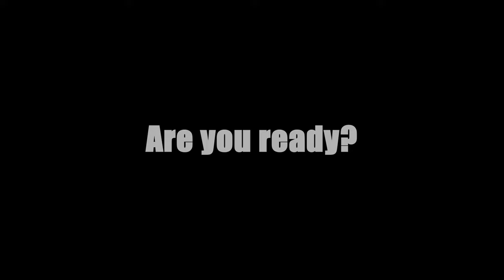The Tribulation 2024| Trailer ( Mashup )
Tribulation 2024 | TRAILER | |Coming Soon   (  Movie clips Mashup )

( Concept Trailer)

We are going to look at the signs of His return and when did Jesus tell us to watch for that sign.
 We need to know so that we will not be deceived by the man of sin or false prophet who will deceive many.